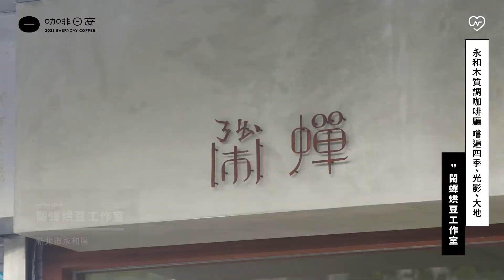【2021咖啡日安】永和木質調咖啡廳 嚐遍四季、光影、大地 「鬧蟬烘豆工作室」 ｜ 妞新聞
2021專屬咖啡迷的每日品味計畫開跑囉！

VWI王策、小廢墟、德佈咖啡、mojo、山小孩、鬧蟬烘豆工作室、引路咖啡...等51家職人精品咖啡一次擁有！

愛跑店的你 👉🏻
41杯雙北桃職人精品咖啡免費體驗

享受儀式感的你 👉🏻
超好喝16家職人咖啡濾掛一盒擁有

在家喝出門也喝，咖啡成迷的你 👉🏻
51家職人精品咖啡一次擁有

*優惠再加碼
1. 7/29-8/31 前500名使用街口支付結帳再享$50現金回饋
2. 前100名下單日日咖啡禮盒加贈知名插畫家Johnnp設計款杯墊
3. 至12/31前咖啡日安Pass體驗累計滿20杯再抽台北新板希爾頓酒店雙人房住宿券（價值$12,800）

"我與我的咖啡日安"
每天一杯好咖啡，每日一杯生活儀式感
好好過日子，有咖啡就有好日子，一起支持台灣精品好咖啡